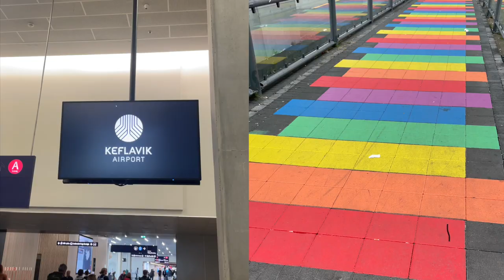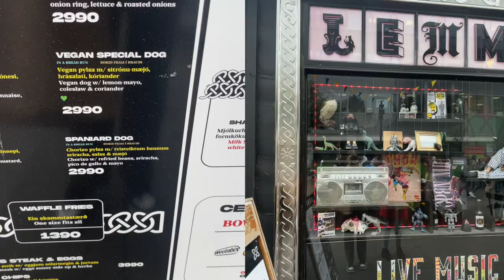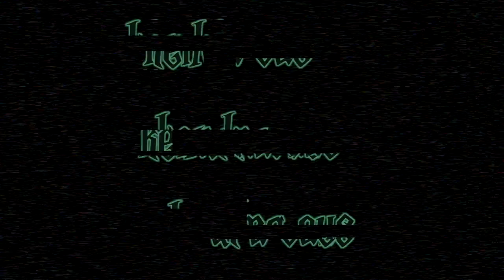flight attendant hikes 7.5 miles to a volcano on NO SLEEP \\ reykjavic layover aug 2022 | Kendra Cus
the most insane, amazing, and also extremely exhausting experience of my entire life. seeing the Fagradalsfjall volcano in reykjavic iceland was nothing short of incredible. the hike down was genuine pure misery but everything else was truly amazing. i hope you enjoy this vlog! xoxx

*amazon wishlist*

PRODUCTS USED:
☼ Canon T6i